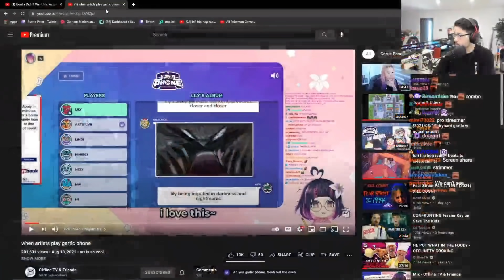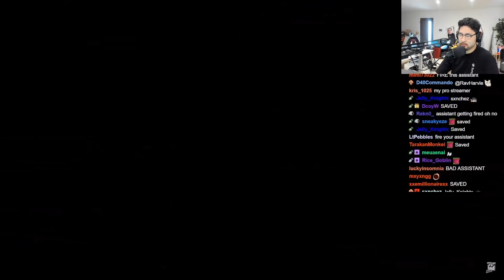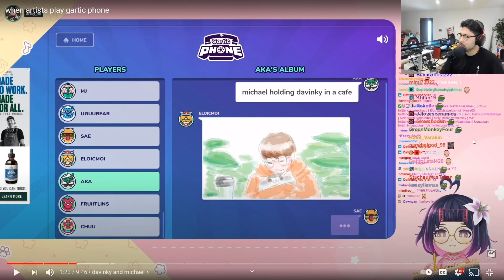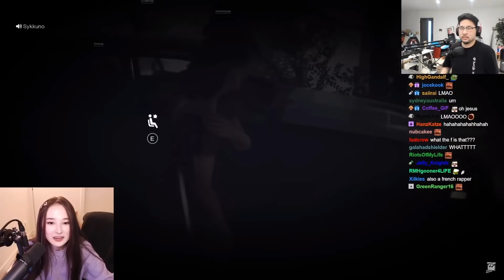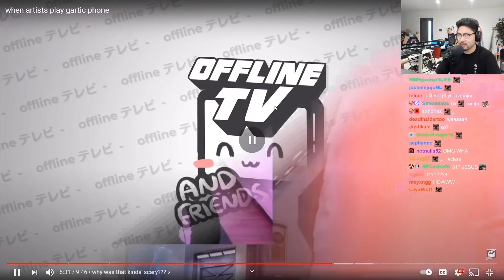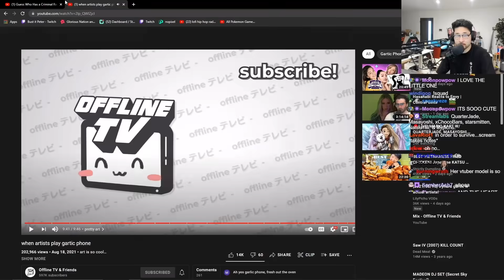PeterparkTV Reacts to "when artists play gartic phone" by OfflineTV & Friends